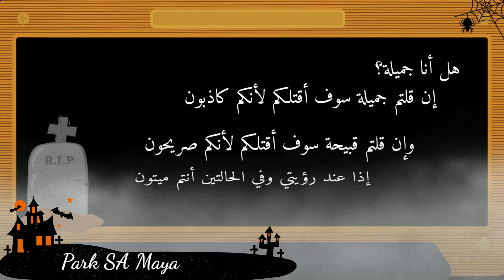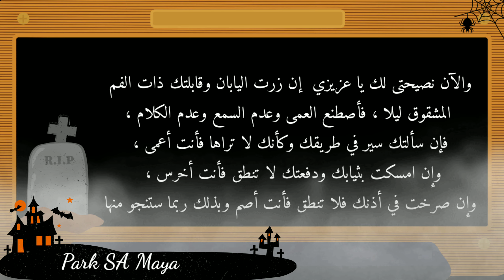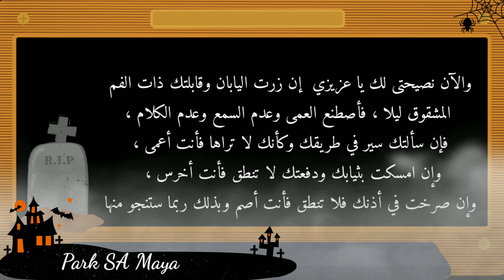⁦☠️⁩ قصة رعب مخيفة وحدثت في اليابان ⁦☠️⁩ خطيرة Park SA Maya